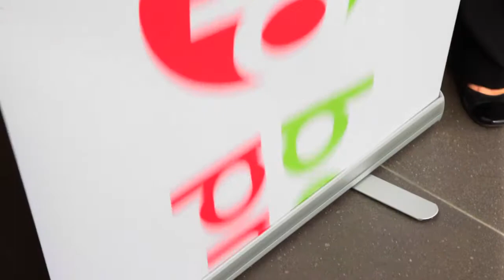Lisa Hornsby Bambling Property